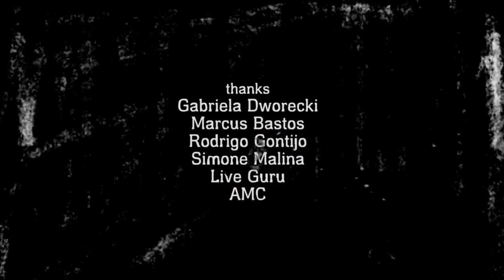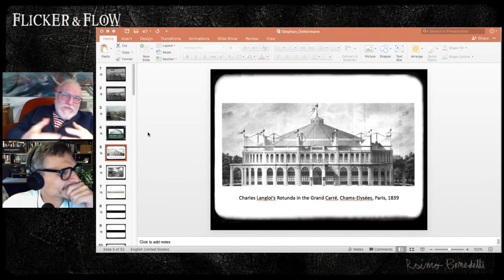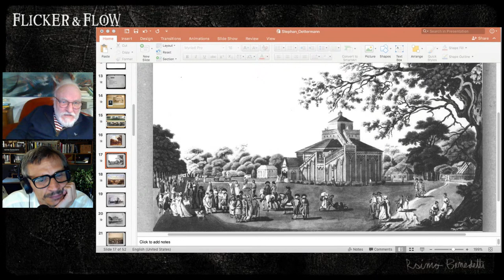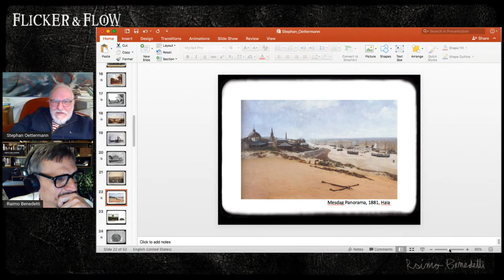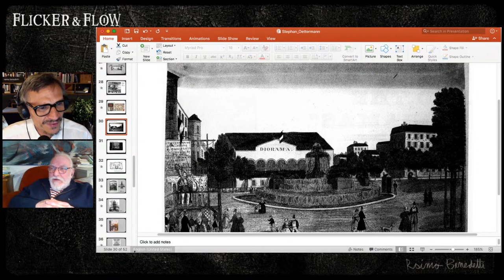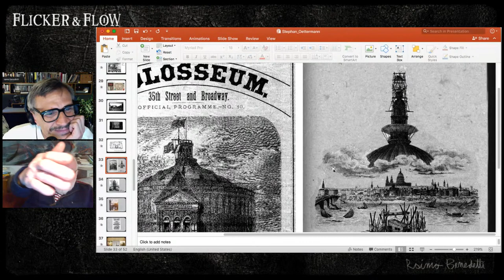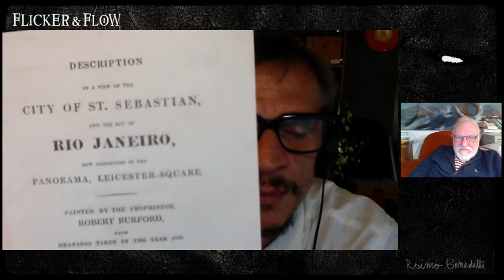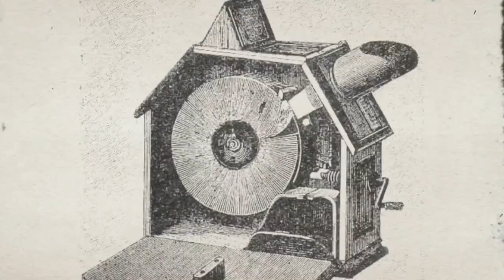Flicker & Flow - #06 Stephan Oettermann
Stephan Oettermann’s book The Panorama – History of a mass medium is the first major historical study to appear of the rich phenomenon of the panorama, one of the most influential forms of visual entertainment in the nineteenth century. The book gives readers a concrete sense of the structural and experiential reality of the panorama phenomenon, not only as a new kind of image but also as an architectural and informational component of the new urban spaces and media networks. Stephan is an independent researcher who works in different fields, having published books on the history of tattooing in Europe, elephants brought to Europe in the last 1000 years, a biographical dictionary of magicians,  among others.